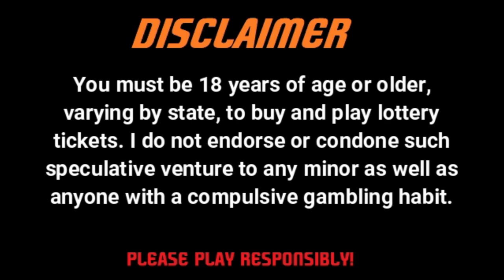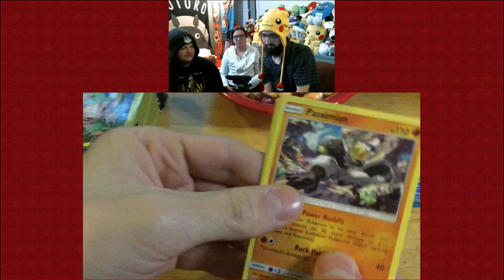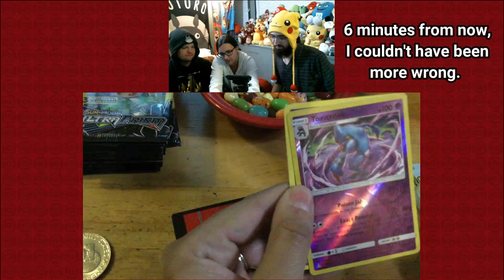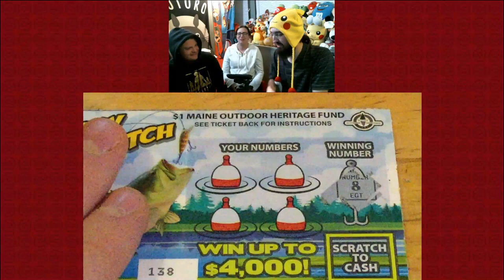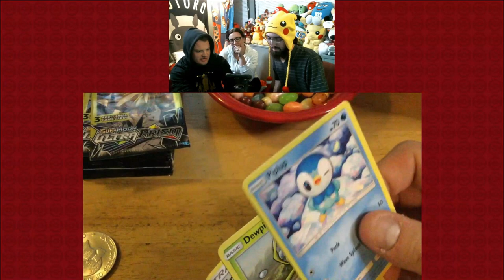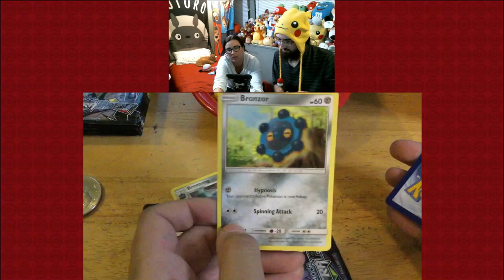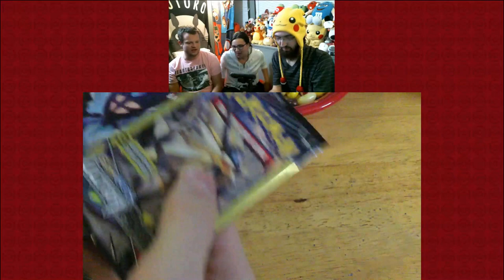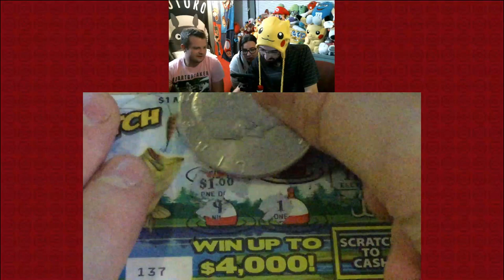3-Person Jelly Bean Challenge! (feat. Katie & Kevin) [1K Sub Special]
To celebrate my channel's milestone of reaching 1,000 subscribers, I brought along two people for a jelly bean challenge that involves Pokemon Dollar Tree packs, $1 scratch tickets, and - of course - a bowl full of random jelly beans. Get ready for laughs, gags, farts, cringes, an orange cat, nose blowing, censorship, and whatever else I'm missing on this list, as my channel looks ahead towards the next milestone.